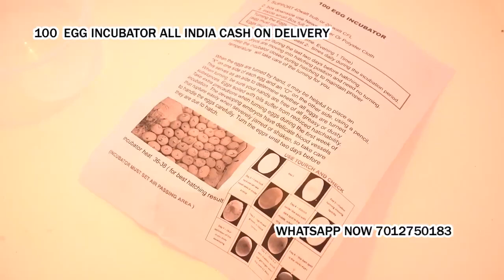100 Egg Incubator hatching machine Jamui Bihar